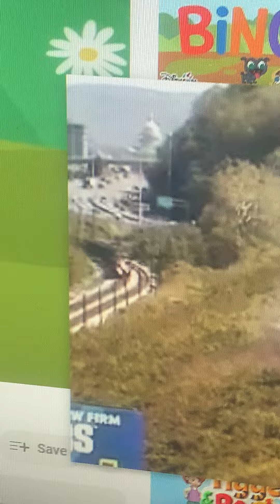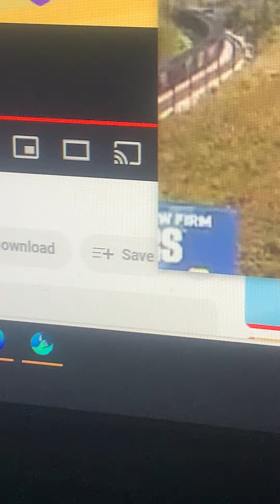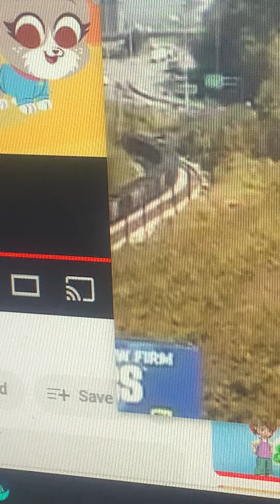Train on the wv.511 cam